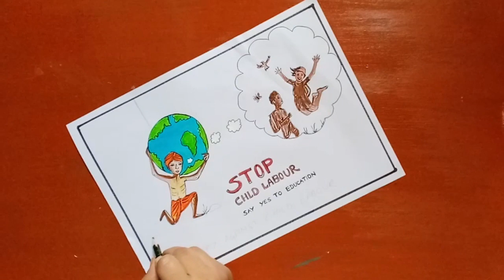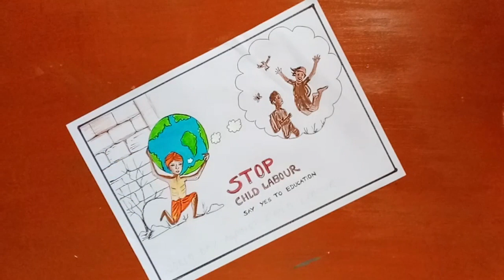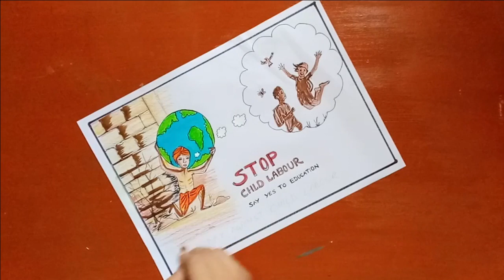Drawing for stop Child Labour | How to draw child labour poster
In this video I show you how to draw Easy Child Labour Poster, using oil pastels Color step by step for beginners.